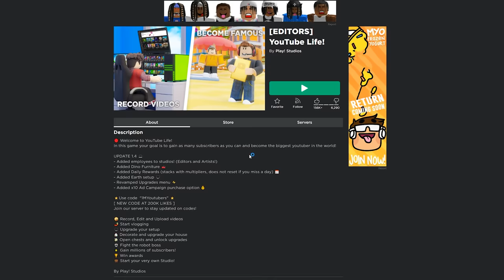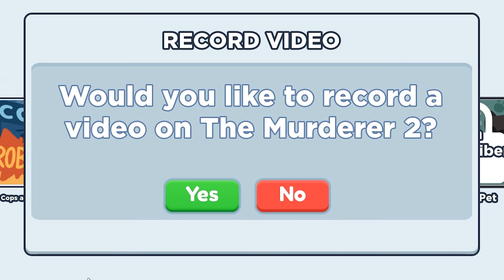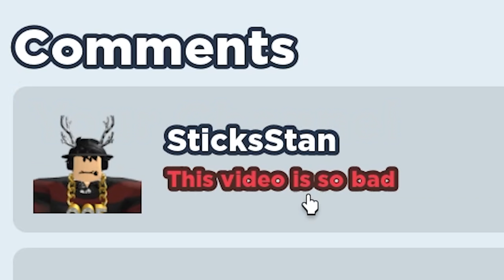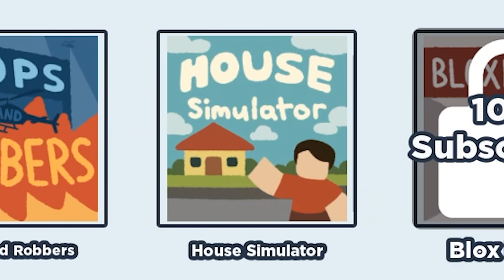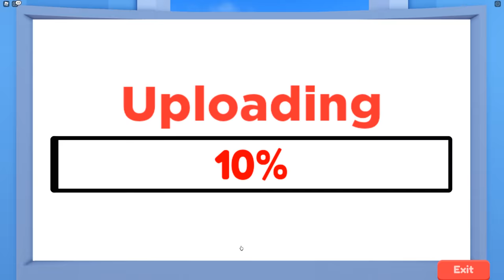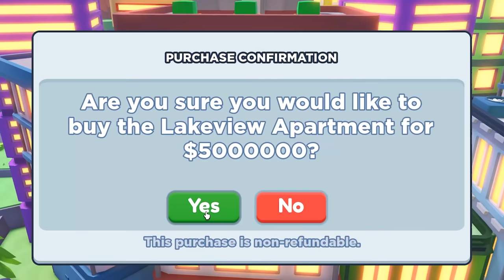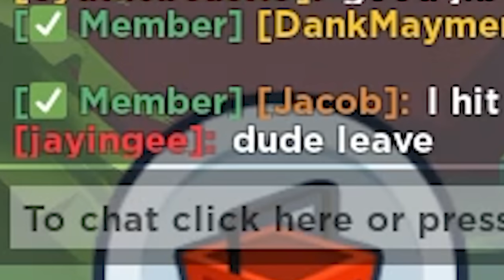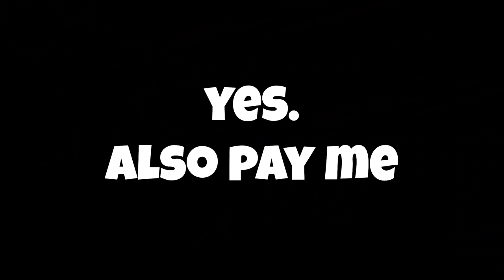The ROBLOX YouTuber Experience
In today's video I played Youtube life, it was interesting! Very fun!